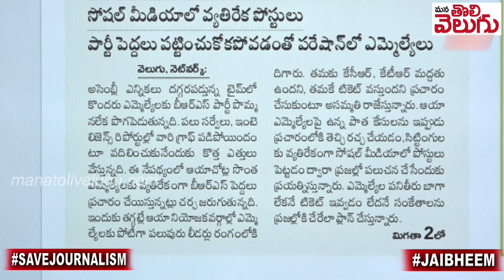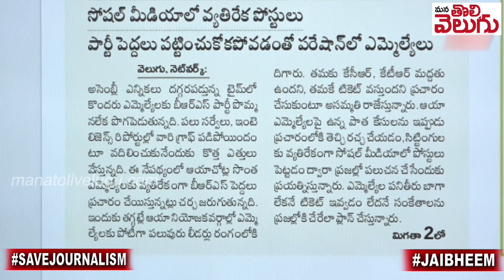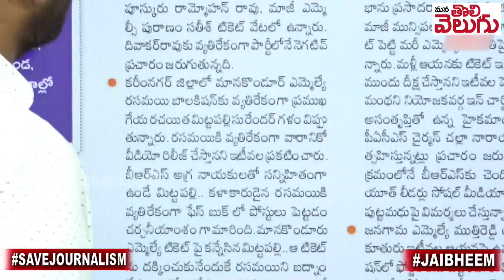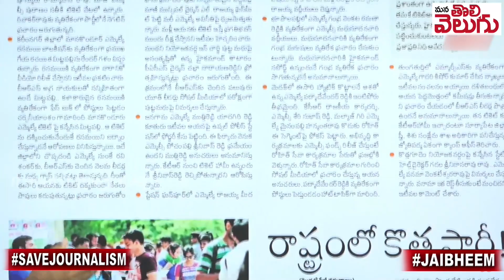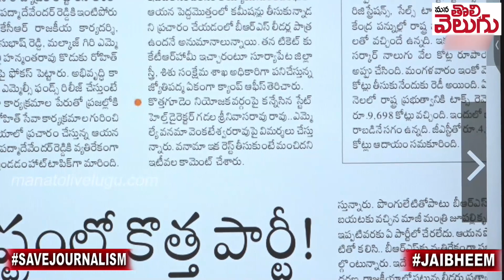బిఆరెస్ ఎమ్మెల్యేలకు కెసిఆర్ పొగ !! || BRS MLAs Comments On KCR | Mana Tolivelugu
Ganji Raghu
SBIN0000916
PATNY Secunderabad Branch
Phonepay/Google pay